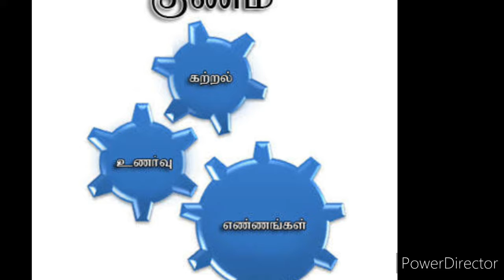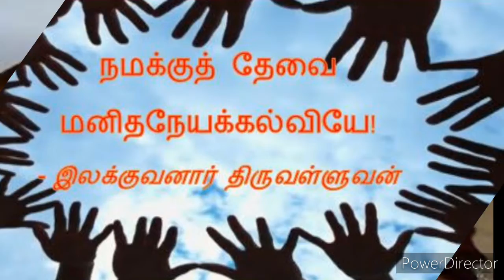அமுதசுரப்பி- 20, புரட்சி ஏற்படுத்தலாமா? Fr. Thomas MMI, Sivagangai #20